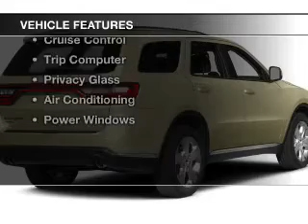2015 Dodge Durango - Cicero NY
Year: 2015
Make: Dodge
Model: Durango
Trim: SXT
Engine: 3.6 L, 6 cylinder
Transmission:
Color: Black
Mileage: 14
Address:
5885 E Circle Dr